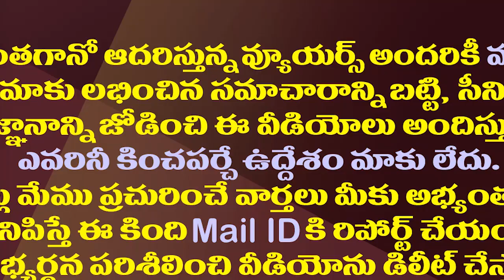ఆ సర్పంచ్ నామినేషన్ కోసం ఇంటికో రూపాయి..!| Sarpanch Candidate Collects One Rupee From Every Family